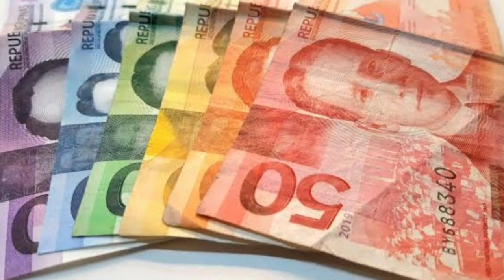Currency Rates Today | Today Currency Rate in Pakistan | 27-12-2021 Dollar Rate